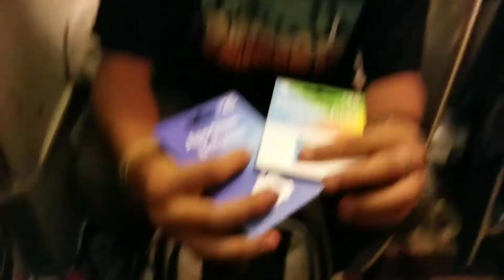25$ Gift Card Give Away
You can win a 25$ ITunes Card, or a 25$ Play Store Card